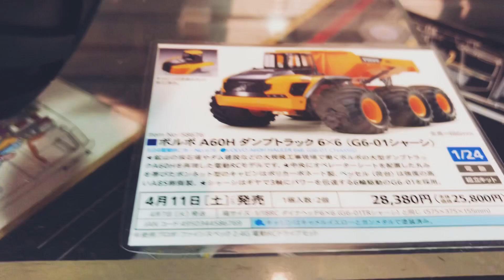TAMIYA Factory Tokyo タミヤファクトリー新橋 ラジコン RC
音楽　魔王魂さんより